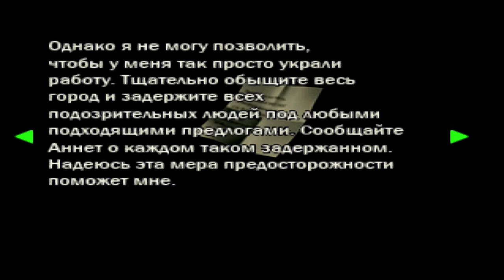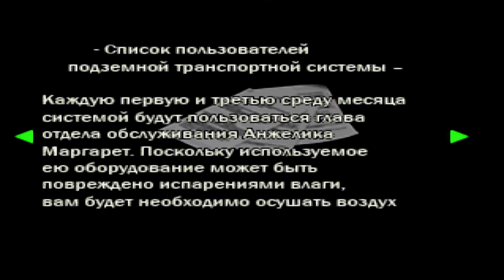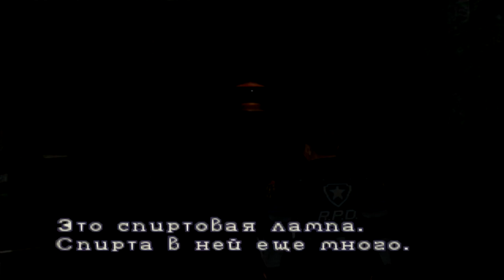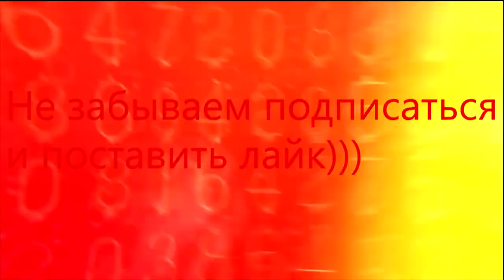resident evil 2 # прохождение # Леон Кеннеди # 5 часть